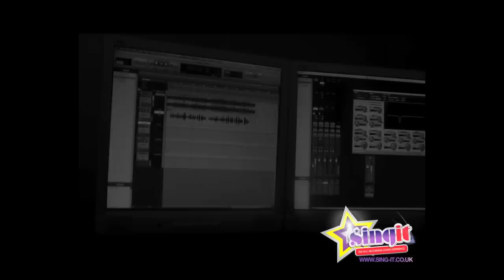jackie sings Angels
The amazing Jackie singing Angels